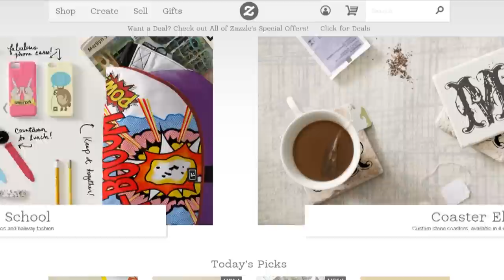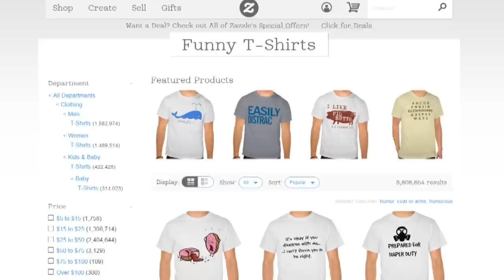Zazzle Review - What do I think about Zazzle?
What do I think about Zazzle? So I got a great question from one of my Google + viewers William, (love you guys!) who wrote in to say...

“Hello Evan. I would really like to hear your opinion on Print On Demand websites such as Zazzle and Spreadshirt. I see a lot of artists and entrepreneurs using their services. I personally have decided to go down a different path because for me I feel it’s not the right way to do business. But I think it would make for an interesting discussion if you can give your thoughts on it.”

So William, this will be an interesting discussion, unfortunately one-way because… you know, unless you want to make a video response, I’d love to see that. But I’m actually a fan of Zazzle and I’ll tell you why. You’re not going to make millions of dollars selling stuff on Zazzle, okay, but that’s not the point. The point of Zazzle is to help you get started.

This is why you use Zazzle. It’s to help you launch your business. If you’re trying to launch a t-shirt line, okay, say you want to launch a new brand of t-shirts, the way that most entrepreneurs will go about it is, you have to go and buy t-shirts, right. You have to stock up on inventory. So you create your design and then you have to go and get men’s and women’s from extra small to XXXL and you’re carrying lots of inventory.

If you’re waiting for an order to come and then you’re going to go put out that order, right, like some guy comes and says, “Hey, I like that shirt, I want to buy one” you got to go print one – that’s going to be super expensive for you. You’re not going to make any money off it. So the way to make money is to sell a thousand of them, 5 thousand of them, 10 thousand of them. Make that kind of order because then the cost per shirt comes down to a price where you can make money.

But, this is the big but, the big problem – it’s that you don’t know which shirt’s going to sell or not. And so many people take the little money that they have, right, I’m assuming money is important to you, you don’t have a ton of reserves built up, you can’t blow this cash, whatever money you spend has to pay off, right, they blow their money on that first run, that first line, and then it doesn’t sell. And you’re stuck with all these shirts sitting in your garage.

So why I love Zazzle is because it allows you to test out your concept without spending any money on it. Right, you may have 20 designs for shirt ideas. Maybe 2 of them will be amazing and the other 18 won’t work out but you don’t know until you test. You may think they’re all amazing. You got to see what the market wants too. So Zazzle allows you to put them online, right.

You put them online, you may make a dollar a shirt, you may make 50 cents a shirt – it doesn’t matter. What you’re doing is testing the concept and also building a customer base. So you put them online, you promote them like you would promote your regular shirts and you see what does well. If you can sell a hundred shirts on Zazzle, now you can talk about having justification to go out and create an order, right, and spend money to buy a thousand shirts where you can start making some money.

But if you can’t sell a hundred shirts on Zazzle, then why would you go out and order a thousand shirts? You’re going to lose your money on it. So I love Zazzle for early stage, for proving concept, for showing that this thing works, that people actually care, that people actually buy your product and then taking the winning ideas and going out and launching a line with that. That’s why I love Zazzle. Believe.